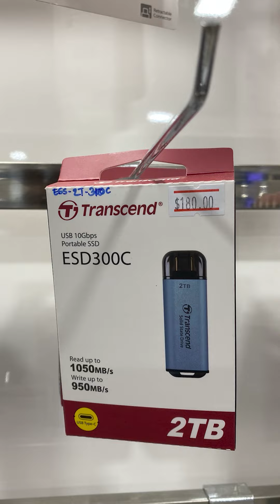✨បងៗអស់បារម្ភទៀតហើយនឹងបញ្ហាពេញ memory ❗️❗️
ជាមួយ Transcend USB ដែលផ្ទុកទិន្នន័យបានច្រើន ផ្ទុករូបថត វីដេអូ ឬឯកសារផ្សេងៗប្រចាំថ្ងៃ ប្រើប្រាស់បានទាំង Laptop Computer និង ទូរស័ព្ទ ✨💻

អាចរកទិ់ញបាននៅគ្រប់សាខារបស់ PTC COMPUTER
 PTC COMPUTER Head Office (ការិយាល័យកណ្ដាល - មហាវិថីព្រះមុនីវង្ស)
ផ្ទះលេខ 250, 252, មហាវិថីព្រះមុនីវង្ស​
 PTC COMPUTER Sorya Branch (សាខាផ្សារសូរិយា)
ផ្ទះលេខ66, ផ្លូវលេខ 63 កែងនឹង ផ្លូវលេខ 154 (ផ្លូវព្រះត្រសក់ផ្អែម)
 PTC COMPUTER Phsar Thmey Branch (សាខាផ្សារថ្មី)
ផ្ទះលេខ  ​81-83 Eo, ផ្លូវ126, សង្កាត់ផ្សារថ្មីទី I, ខណ្ឌដូនពេញ, ភ្នំពេញ
 PTC COMPUTER Siemreap Branch (សាខាសៀមរាប)
ផ្ទះលេខ 555 ផ្លូព្រះសង្ឃរាជទេពរង្ស
 PTC COMPUTER Battambang Branch (សាខាបាត់ដំបង)
ផ្ទះលេខ 4 ផ្លូវលេខ3, ក្រុងបាត់ដំបង (ក្បែរសាលាក្រុងបាត់ដំបង)